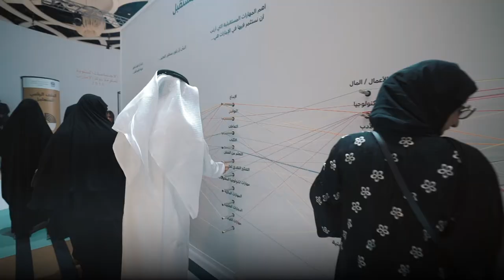افعاليات اليوم التحضيري من الاجتماعات السنوية لحكومة الإمارات 2019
ساعات من التفاعل والنقاش والابتكار سبقت الاجتماعات السنوية لحكومة الإمارات، شارك فيها نحو200 شخص من مختلف فئات المجتمع، وضعوا معاً "التصميم التشاركي لمستقبل دولة الإمارات" انطلاقاً من تطلعاتهم ورؤيتهم لمستقبل الدولة.